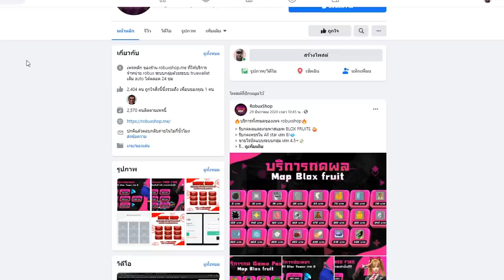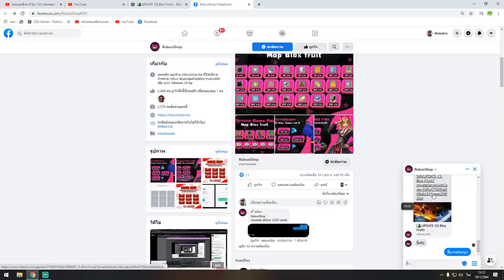Blox Fruits : ปลอมเป็น อิทาจิ ไปเกรียนคน คนดังเขาทำกันเเบบนี้หรอครับ!